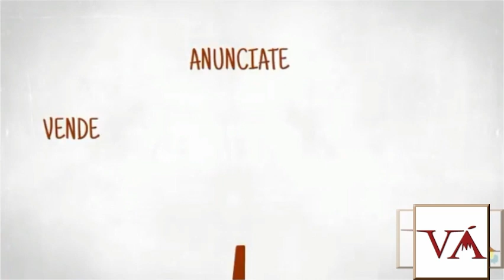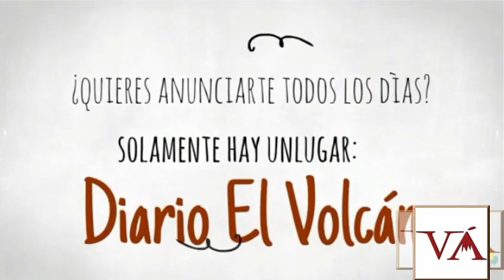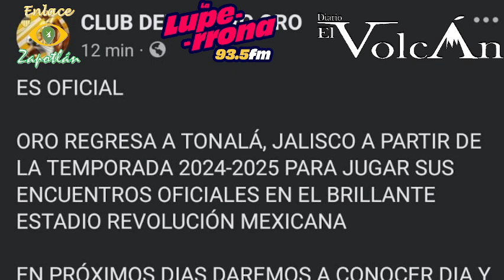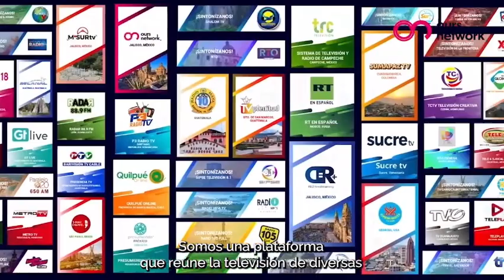Las Noticias Región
Lunes 29 de julio de 2024. Entérate de lo más relevante que sucede en Ciudad Guzmán y la región sur del estado.